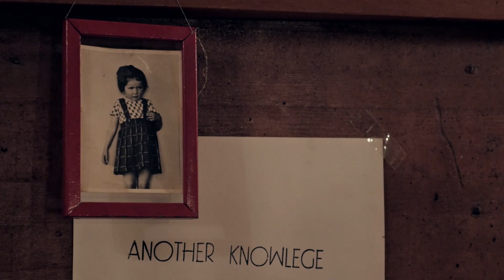Kristín Anna - Sofðu unga ástin mín (Icelandic Lullaby)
Portrait & live session with Kristín Anna recorded during winter in Reykjavík. Pt. 4 of the video series "Short days, long nights".